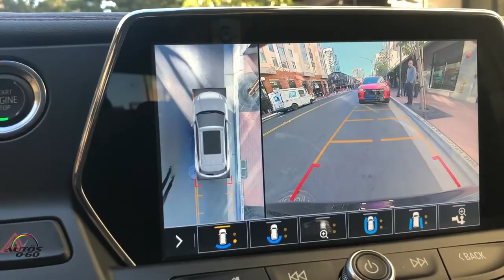2020 Chevrolet Blazer 1st. look on the road in San Diego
Chevrolet is raising the bar on crossover design with the introduction of the 2019 Blazer as the newest member of the industry’s broadest, freshest crossover and SUV lineup since 2015. The all-new contemporary midsize SUV is rooted in attention-grabbing design with seamlessly integrated customer-focused technologies and superb functionality.

Slotting between the Equinox and Traverse, the 2019 Blazer will offer unique design elements on each model, appealing to customers seeking distinctive styling and outstanding utility.

The 2019 Blazer is the boldest, most progressive expression of the Chevrolet crossover design theme. A wide stance, tight proportions, a high beltline and dramatic sculpting give it a toned, athletic appearance from all angles.